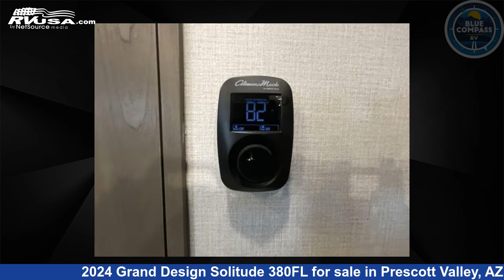Magnificent 2024 Grand Design Solitude Fifth Wheel RV For Sale in Prescott Valley, AZ | RVUSA.com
This 2024 Grand Design Solitude 380FL is a Fifth Wheel RV. It is located in Prescott Valley, AZ 86314 and is offered for sale by Blue Compass RV Prescott Valley. This New Grand Design Is 41' 0" in length and features sleeps 6, Slideout, and 81 gal fresh water capacity. The floorplan layout of this Fifth Wheel features Bath and a Half, Front Entertainment, Front Living Area, Kitchen Island, Rear Bath.

Blue Compass RV Prescott Valley is a dealer for brands like: Forest River, Grand Design, Jayco, Keystone, Lance, Winnebago and offers the following rv services: Parts/Accessories, Service. They stock rv types such as: Class A, Class B, Class C, Destination Trailer, Diesel Pusher, Fifth Wheel, Popup, Toy Hauler, Travel Trailer, Truck Camper. For more information and pricing on this unit, To see all units available for sale by Blue Compass RV Prescott Valley,